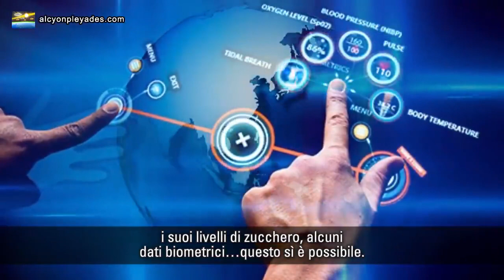RFID Chip war gestern !